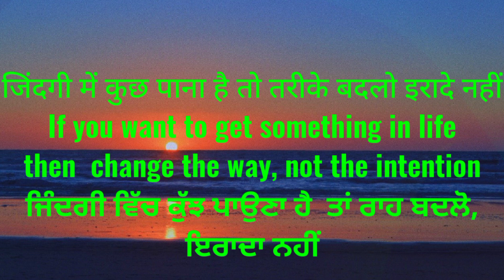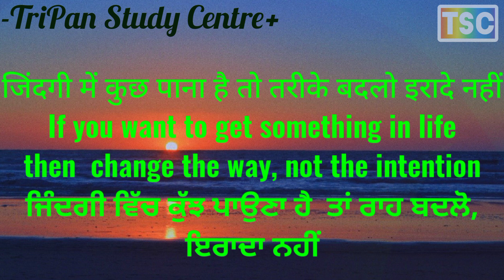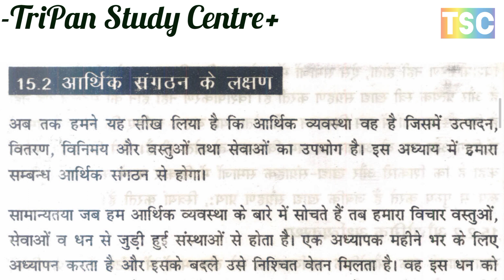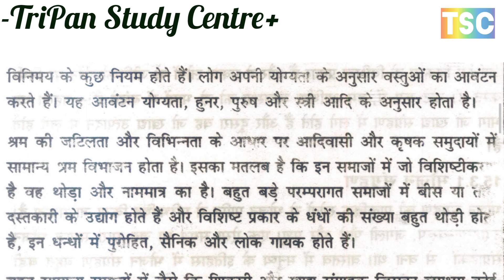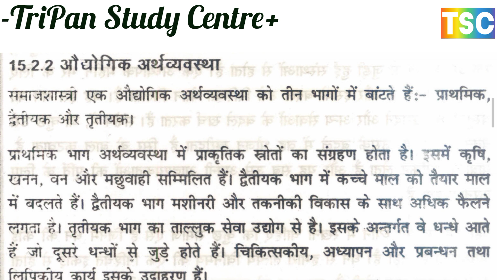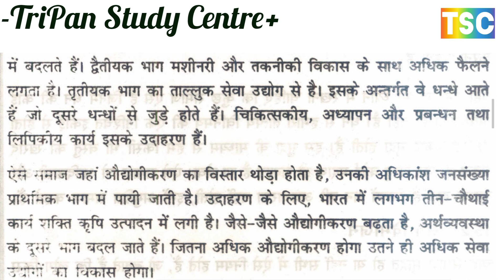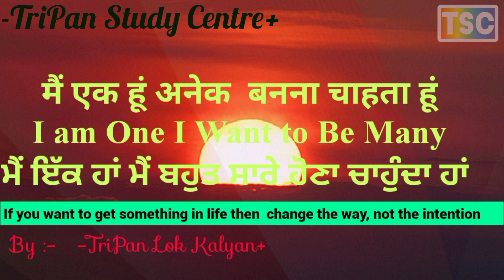ECONOMY POLITY AND RELIGION // अर्थव्यवस्था राज्य व्यवस्था और धर्म // Class 12 NIOS SOCIOLOGY CH-15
ECONOMY POLITY AND RELIGION अर्थव्यवस्था राज्य व्यवस्था और धर्म
ECONOMY अर्थव्यवस्था
POLITY राज्य व्यवस्था
RELIGION धर्म
अर्थव्यवस्था राज्य व्यवस्था और धर्म ECONOMY POLITY AND RELIGION DETERMINATION
 की अवधारण
आर्थिक संगठन के लक्षण
TYPES OF ECONOMYअर्थवस्था के प्रकार
सरल और जटिल समाज की अर्थव्यवस्था एक तुलना
ECONOMIC DEVELOPMENT AND POLITICAL SYSTEM
आर्थिक विकास और राजनीतिक व्यवस्था
शक्ति और प्राधिकरण
प्राधिकरण के प्रकार
DEFINITION OF RELIGION धर्म की परिभाषा
धर्म के प्रकार
धार्मिक संगठन के प्रकार
धर्म की उत्पत्ति एवं प्रकार्य
धर्म में परिवर्तन

economy polity and religion
 determination of
Characteristics of economic organization
type of economy
A comparison of the economy of a simple and complex society
Economic Development
political system
power and authority
type of authorization
definition of religion
types of religion
type of religious organization
Origin and Functions of Religion
change of religion

Chapter 14 Pu 4th semester
KINSHIP नातेदारी
MEANING AND DEFINITIONS OF KINSHIP नातेदारी का अर्थ, परिभाषा
निकटता पर आधारीत नातेदारी
नातेदारी का आरेख
FUNCTIONS OF KINSHIP नातेदारी के प्रकार्य
में नातेदारी पदावली
RULES OF INHERITANCE वंशक्रम के नियम
नातेदारी के समूह
नातेदारी में व्यवहार

kinship
Meaning and definitions of kinship
kinship based on proximity
kinship diagram
Kinship Functions
kinship phrase
rules of inheritance
kinship group
kinship dealings

RURAL SOCIETY FAMILY
ग्रामीण समाज परिवार

Meaning and definitions of family characteristics
Class 13
परिवार FAMILY
MEANING AND DEFINITIONS OF FAMILY परिवार का अर्थ एवं परिभाषा
परिवार के समाजशास्त्रीय महत्व
CHARACTERISTICS OF FAMILY परिवार की विशेषताएँ
परिवार के प्रकार्य joint family in india
TYPES OF FAMILY परिवार के प्रकार
JOINT FAMILY IN INDIA भारत में संयुक्त परिवार
FACTORS OF CHANGE IN THE FAMILY परिवार में परिवर्तन के कारक - factors of change in the family

ग्रामीण समाज : विवाह
RURAL SOCIETY : MARRIAGE

परिवार के समाजशास्त्रीय महत्व पर प्रकाश डालिए
MEANING AND DEFINITIONS OF MARRIAGE विवाह का अर्थ एवं परिभाषा

Chapter 12
MARRIAGE विवाह
TYPES OF MARRIAGE विवाह के प्रकार
पति पत्नी के संख्या के आधार पर विवाह के प्रकार
पति पत्नी वर्ण के नियम
निषेधात्मक नियम
अगम्यागमन निषेध
अही विवाह के नियम
अंतर्विवाह
अनुलोम प्रतिलोम
निर्देशात्मक और अधिमान्य नियम
समांतर भाई बहन विवाह
मामेरी पफरी संतानों के बिच विवाह
पति भ्राता विवाह
शाली विवाह
functions of marriage